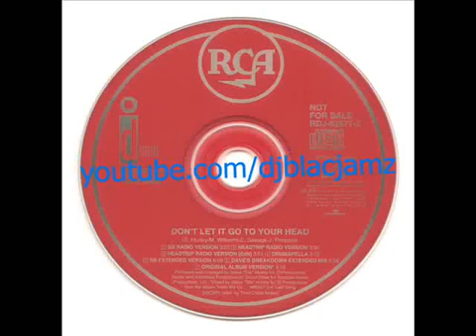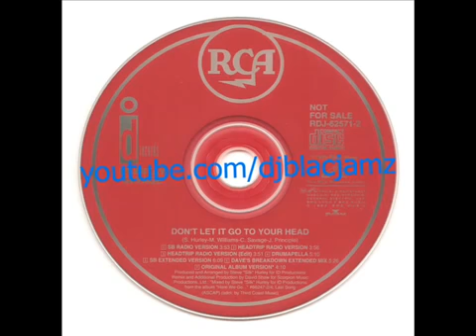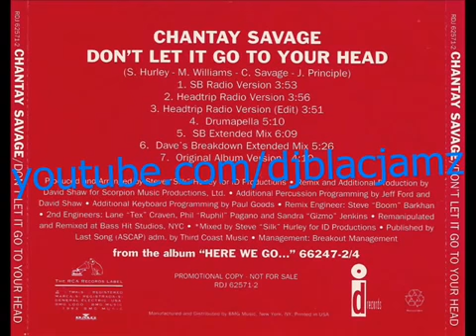Chantay Savage - don't let it go to your head (Headtrip Radio Version) (1993)258